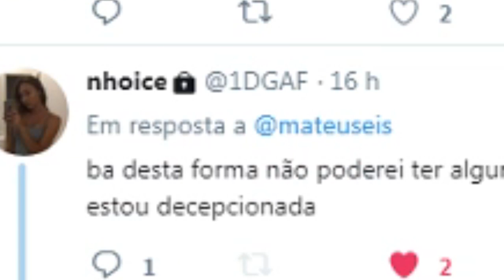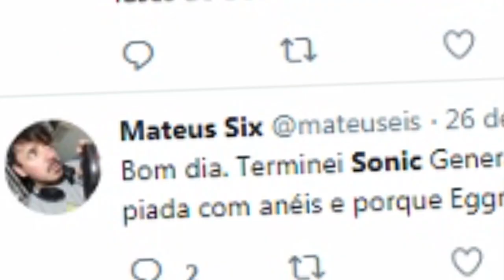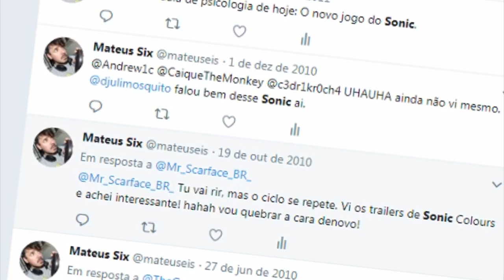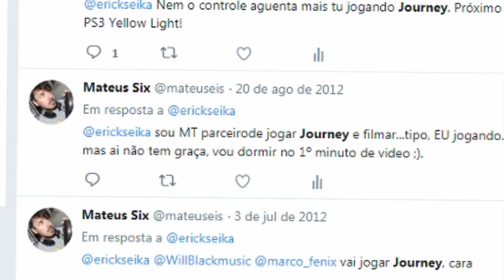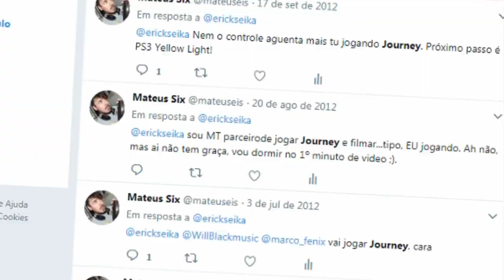TRETA NEWS! APAGANDO TWEETS MALDOSOS (aonde falo mal do sonic)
TRETA NEWS DA SEMANA: hackers russos invadem o twitter de MATEUSEIS do Outro Castelo e apagam tudo sobre jogos do SONIC, Mario, Xbox Mil Grau, Microsoft, Sony e Nintendo